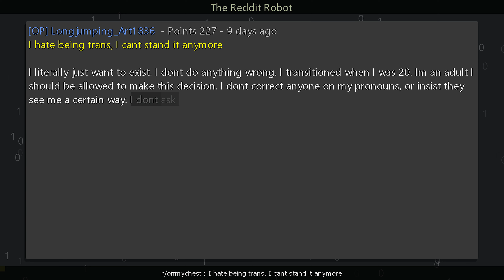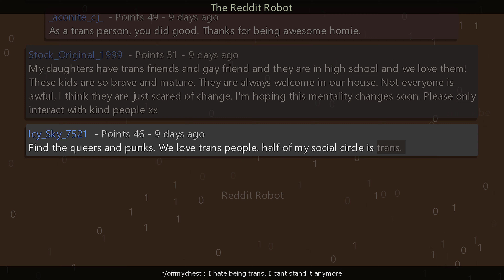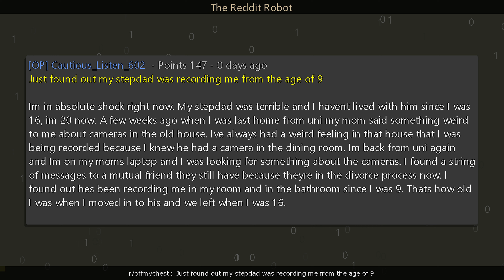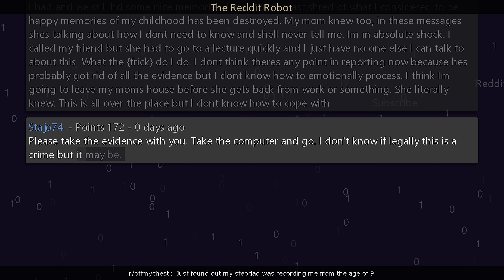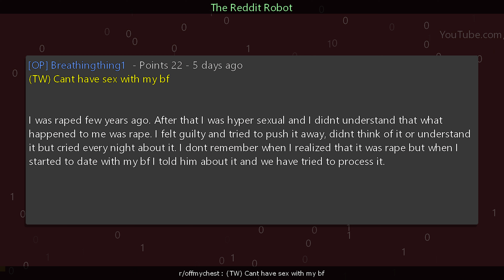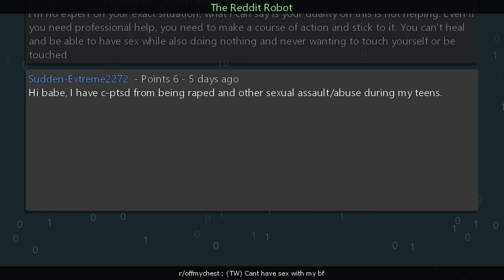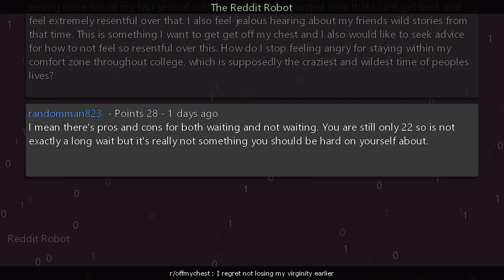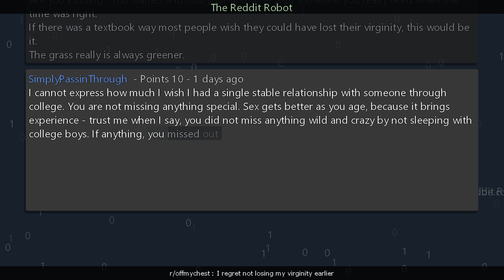r/offmychest - [18+] I hate being trans, I cant stand it anymore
Information
Creation Date: 2/21/2024 9:01:11 PM
Subreddit: r/offmychest

Timestamps
00:00:00 I hate being trans, I cant stand it anymore
00:03:31 Just found out my stepdad was recording me from the age of 9
00:06:59 (TW) Cant have sex with my bf
00:10:16 I regret not losing my virginity earlier
00:13:36 Outro